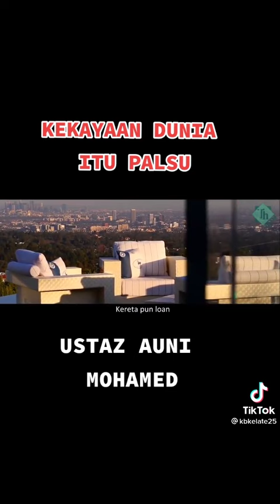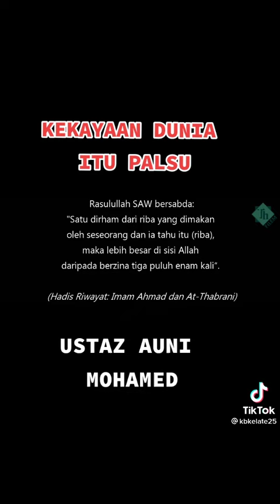kaya itu palsu